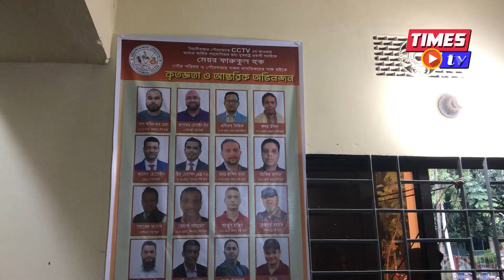বিয়ানীবাজার সিসি ক্যামেরা উদ্বোধন